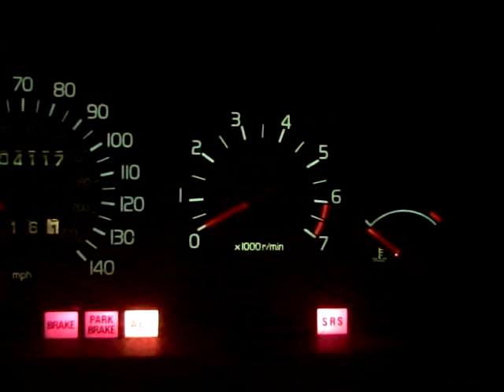Cold Start of Volvo 740 for BeeaBaw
JT asked for cold start videos, well there you go JT.